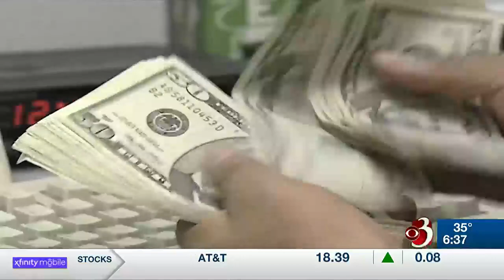Welch joins call to re-strengthen Dodd-Frank Act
Dozens of Democratic lawmakers, including Vermont Senator Peter Welch, are trying to repeal a 2018 bill over bank regulations.